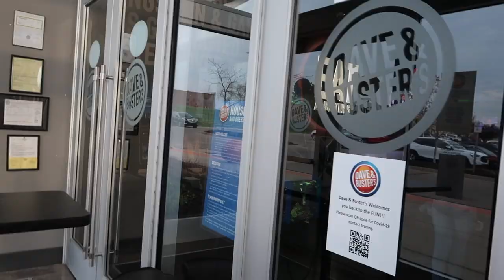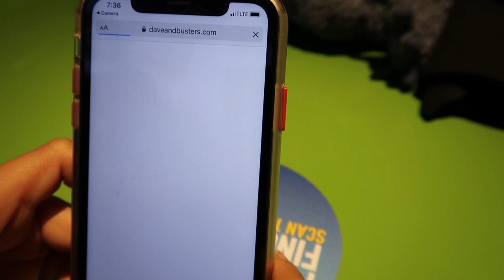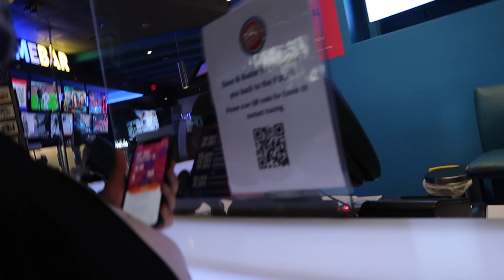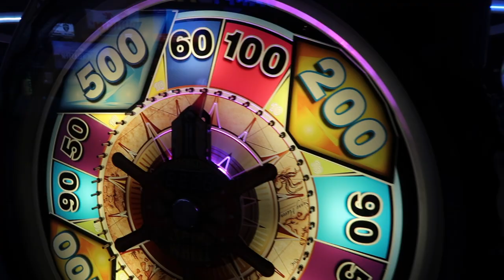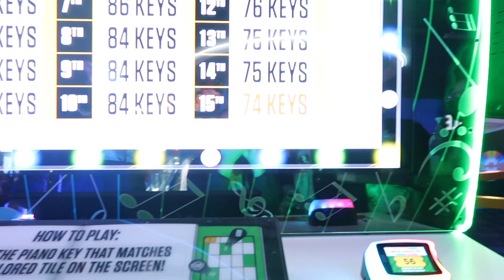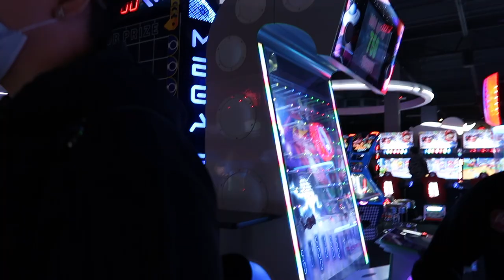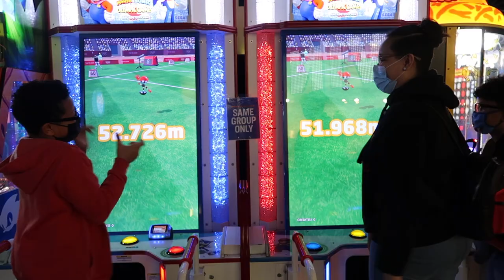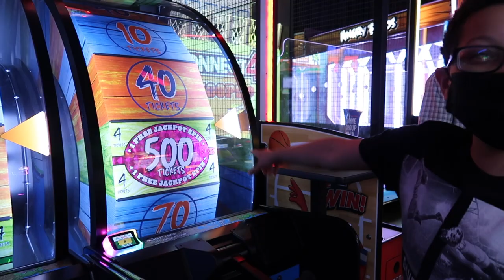Family Night out at DAVE & BUSTERS!!!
Millie's Candles & Wax Melts Business: Etsy.com/shop/sparkyourfiremelts